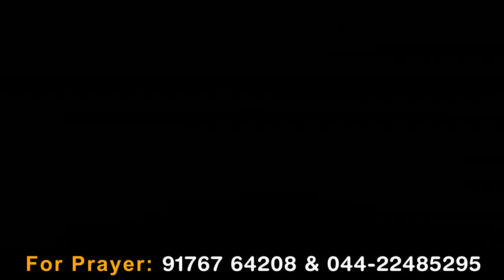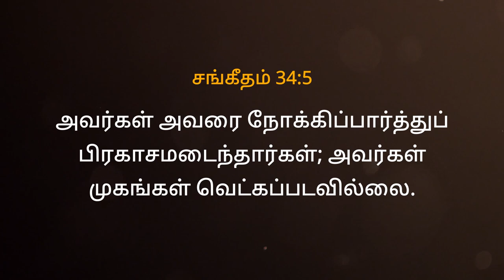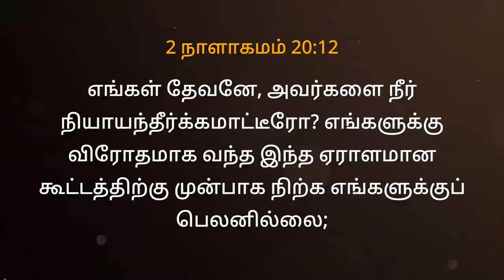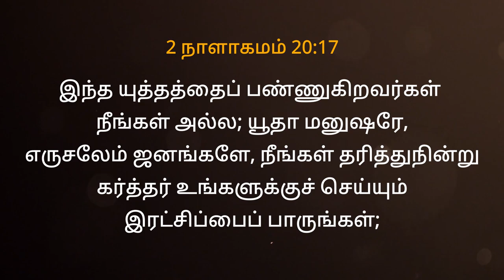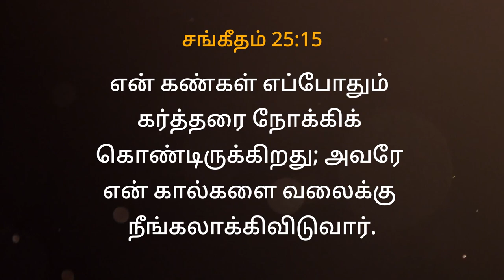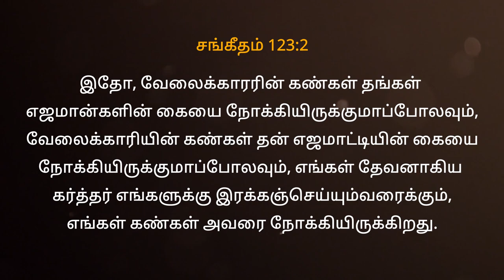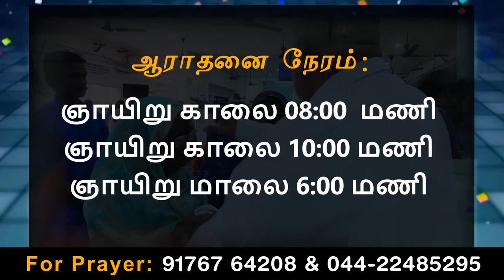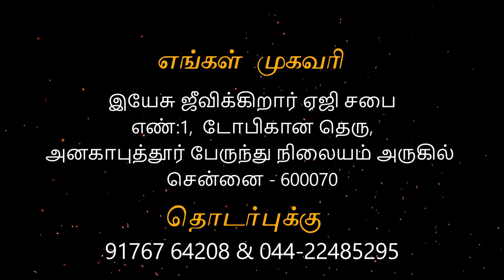28/02/21 - Sunday service Anakaputhur AG Church.